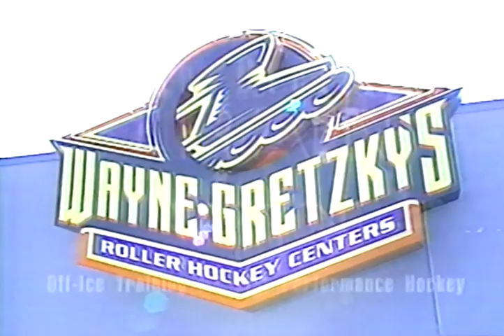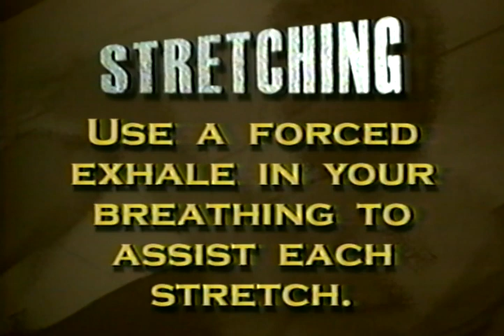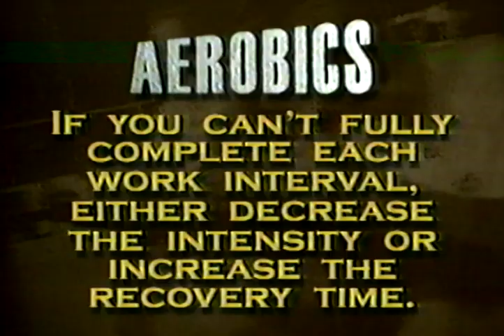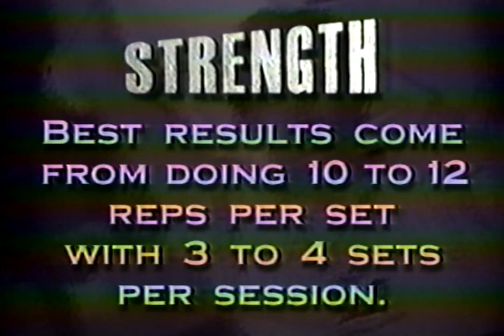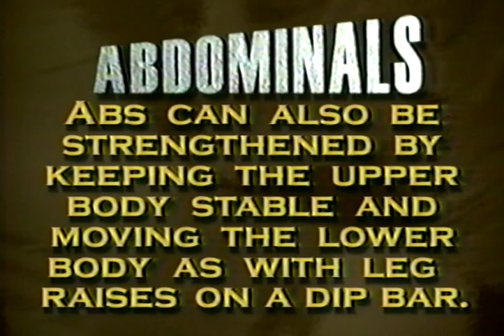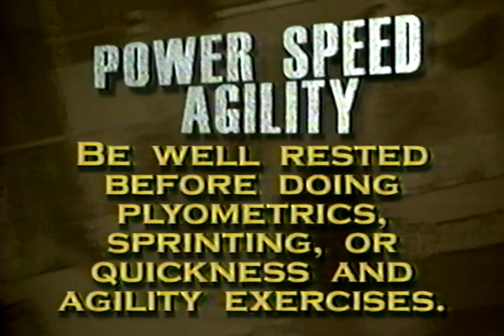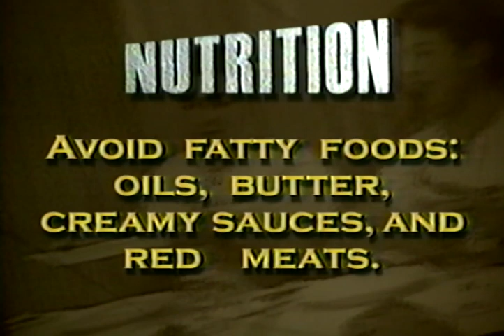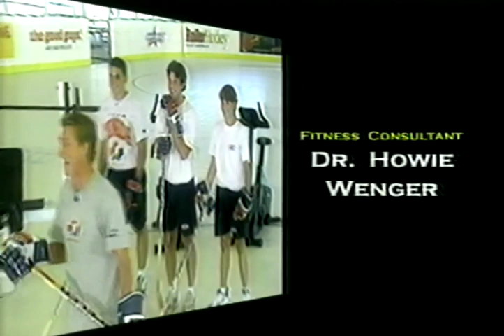Wayne Gretzky's Train to Win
Wayne Gretzkys Off-ice Fitness for High Performance Hockey Training Video